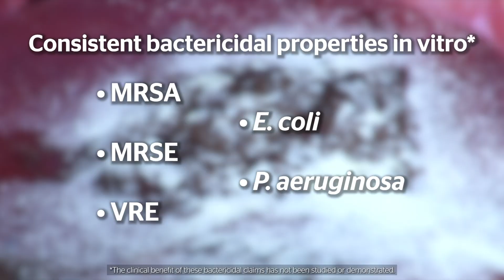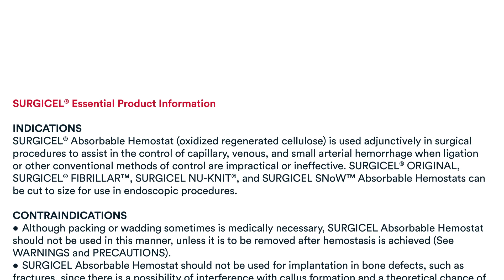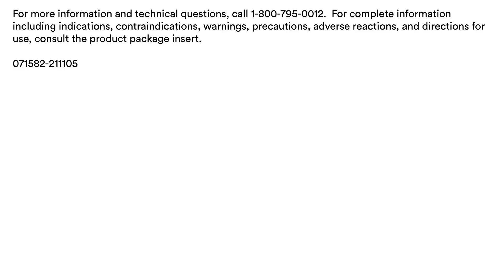Control Surgical Bleeding On Broad Surfaces Using SURGICEL Powder Absorbable Hemostat | J&J MedTech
Approved Market: U.S.

The SURGICEL Powder Absorbable Hemostat offers an innovative solution for achieving efficient hemostasis in broad-surface bleeding. It helps form adherent, durable clot that won't re-bleed during surgery. SURGICEL features

This video demonstrates how SURGICEL Powder Absorbable Hemostat is used for efficient hemostasis.
US_ETH_BIOS_114415.1